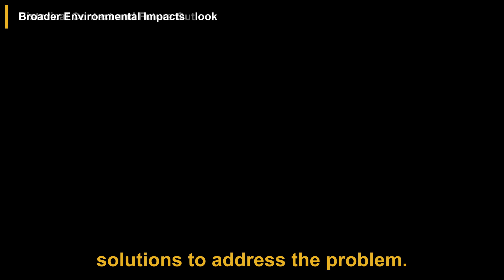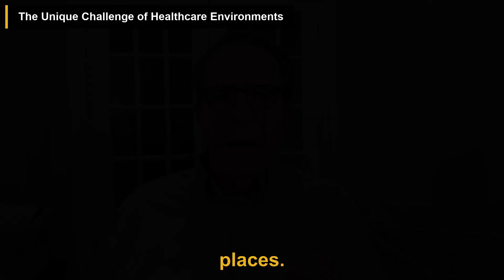The Shocking Risks of Blue Light Exposure at Night | Dr. Martin Moore-Ede | The Dhru Purohit Show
Dr. Martin Moore-Ede discusses the significant health risks associated with exposure to blue light at night, citing studies linking it to increased risk of cardiovascular disease, cancer, obesity, and metabolic issues. He emphasizes the importance of natural light exposure during the day and proper lighting practices at night to maintain circadian rhythms and overall health. Dr. Moore provides practical recommendations for healthier light exposure and highlights the need for awareness and action to address the widespread impact of unhealthy lighting on human health and the environment. He calls for informed choices, advocacy for healthier lighting in communities, and broader societal shifts towards prioritizing health in lighting regulations and practices.

00:00 Introduction
00:43 The Link Between Light Exposure and Cancer
01:49 The Importance of Natural Light Exposure
02:44 The Discovery of the Brain's Master Clock
03:25 The Impact on Obesity and Metabolism
03:54 Solutions for Healthy Lighting
04:46 The Stakes of Fixing Our Light Environment
05:18 Personal Experiences and Motivation
05:59 Actionable Steps for Healthier Light Exposure
06:40 The Scale of the Problem and Call to Action
07:19 Historical Context and Future Outlook
07:58 Broader Environmental Impacts
08:20 The Unique Challenge of Healthcare Environments
08:45 The Role of Sleep vs. Other Health Impacts
09:17 Shocking Research Findings
09:44 The Way Forward

This video is a podcast summary of The Dhru Purohit Show episode titled 'Shocking Toxin You're Exposed To Causing Cancer, Obesity, Diabetes & Fatigue | Dr. Martin Moore-Ede'.

Publish date: Jul 3, 2024